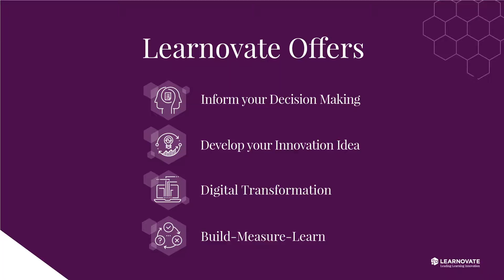Learnovate | Funding Supports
Learnovate offers strategic research and innovation services to companies that develop learning technologies, and companies that acquire and use learning technologies. We identify and secure funding for members who need our expertise and experience in corporate learning, higher-ed learning, school learning, and non-formal learning. Hosted by Trinity College Dublin, one of the top 100 universities in the world, Learnovate is funded by the Irish government through Enterprise Ireland, the government agency responsible for developing Irish business globally.